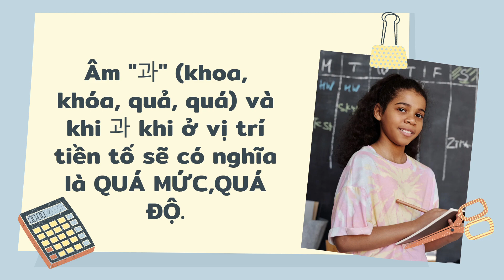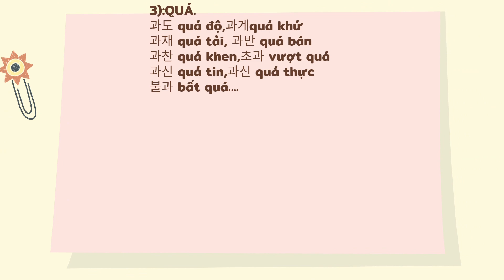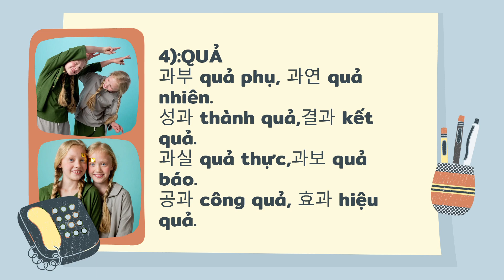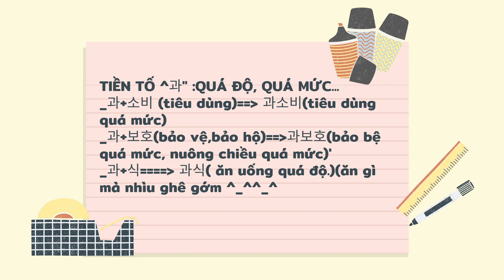MẸO HỌC TỪ VỰNG TIẾNG HÀN SIÊU DỄ NHỚ QUA ÂM GỐC HÁN HÀN P09